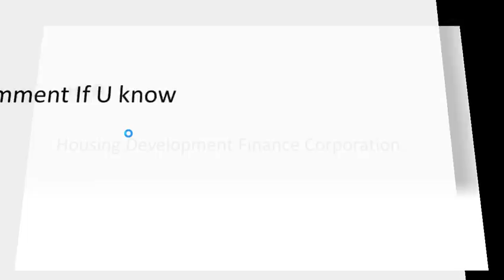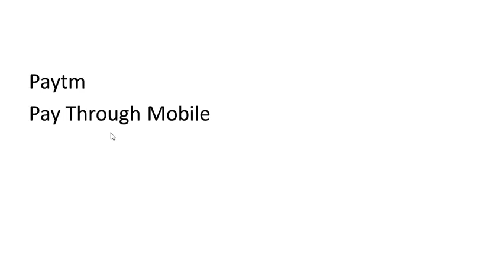Important Full forms (Paytm/Hdfc/icici) MUST WATCH By Study Master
2. All pdfs will be sent to Telegram Channel & on facebook and send friend request or follow me G.S. Rai